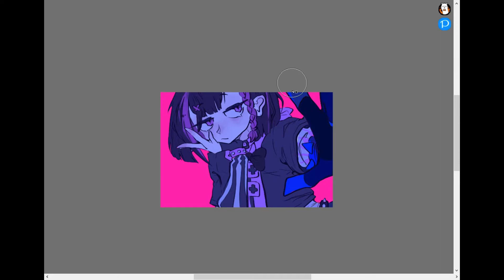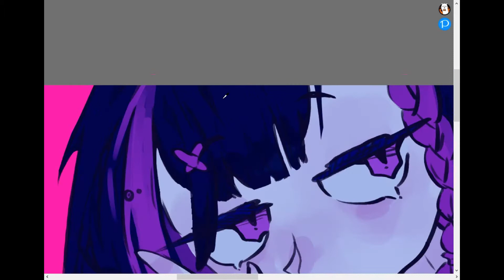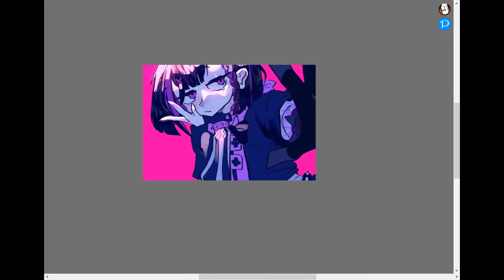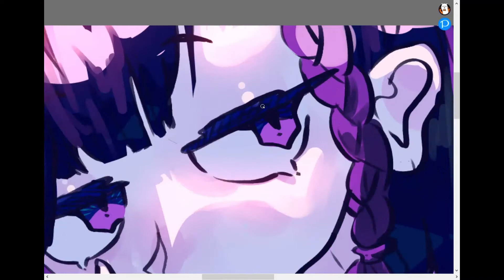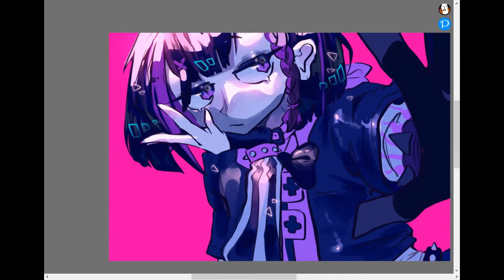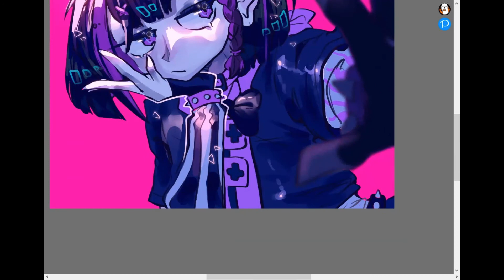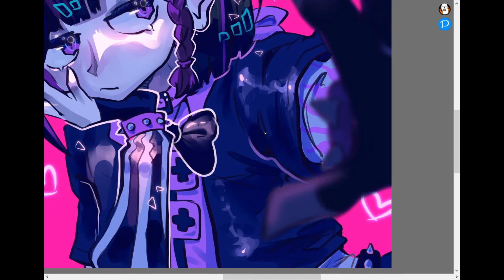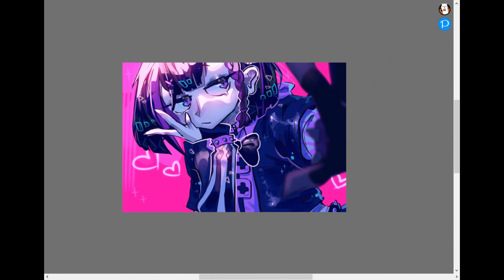HIP // Rendering Speedpaint for a DTIYS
GOTTA SAY, pretty dang proud of this, if you guys are interested in this kind of schmack well GUESS WHAT, dont follow my insta cus i am the definition of inconsistency. :'0